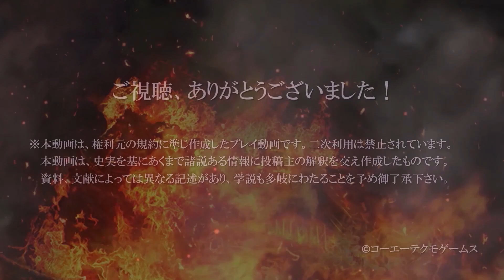【信長の野望・新生】#0.5 黒田如水の野望 第0.5話『第四部 岩孔を衝く』諸勢力の思惑が交差する。渦中の黒田家、突破口を切り開けるか！？【ゆっくり実況】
ＰＫ発売・本編制作開始まで、序章となる第0.5話を更新していきます！

竹中半兵衛と共に「両兵衛（二兵衛）」と並び称され、
後の世にて稀代の天才軍師として呼び声高い、黒田如水（黒田官兵衛）。
主・秀吉ですら恐れたとも伝わるその才覚の裏に、
果たして天下を臨む野望は燻っていたのか。
これは紡がれるはずだったかもしれぬ歴史の分岐、浪漫を探究する軌跡である。

【使用フリー音源サイト】

【PLAY GAME】
信長の野望・新生